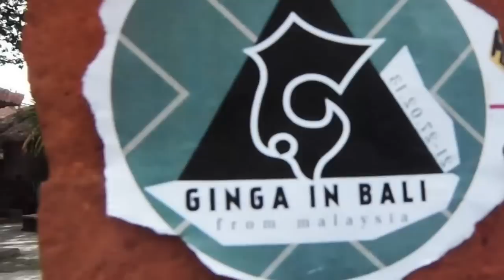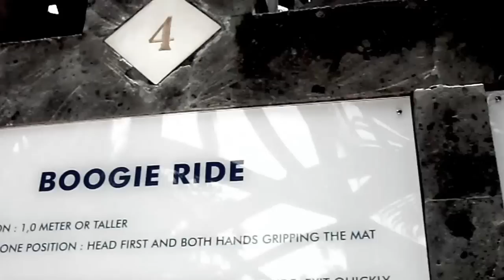Ginga In Bali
A short leisure trip to Bali.